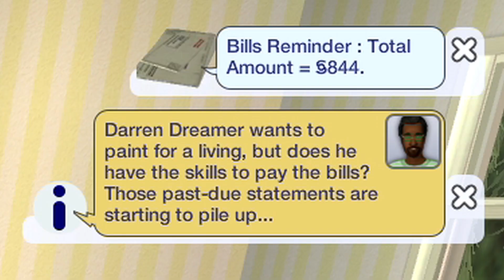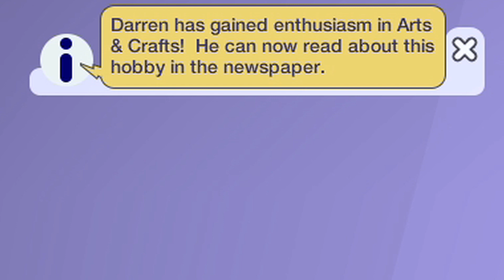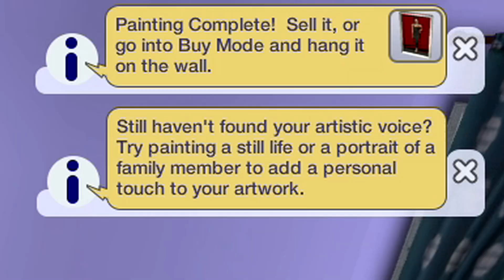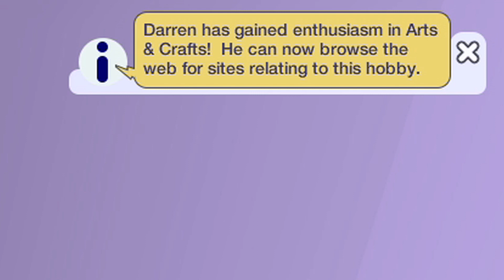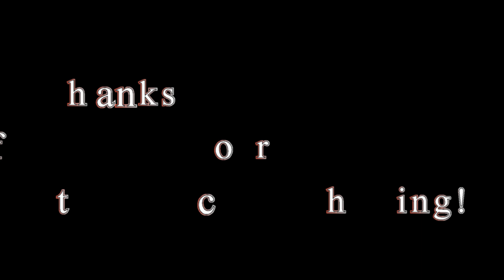Sims 2 - Let's Play Pleasantview - Paintings and Ponderings - The Dreamers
Welcome to my Sims 2 Pleasantview Let's Play! Today, we enter the Dreamer household and try to make Darren's dream of painting for a living a reality. But will it be enough to pay off their rising debt? And will Dirk be able to get an A+ report card after the unfortunate passing of his mother, Darleen? Let's find out!

Timecodes
0:00 - Pleasantview Intro
1:07 - Dreamer Intro
2:10 - Dreamer Intro Movie
3:55 - Dreamers In-Depth Dive
13:25 - Gameplay
23:33 - Dreamer Outro Movie
23:55 - Ending/ Thanks

Also, the wonderful Punch Night Club seen in Downtown I snagged from this

Her creations are a joy; be sure to check them out! Just look at that Wedding Barn lot! *chef's kiss*

Of course, we can't forget the song featured in the video!

All other songs are found in the game itself.

And now, for all the equipment:

Mic: Blue Yeti Blackout
Editing program: Pinnacle Studio 24 Ultimate
Photo editor: Gimp/ Krita

I think that's it for today. Have a fun one!